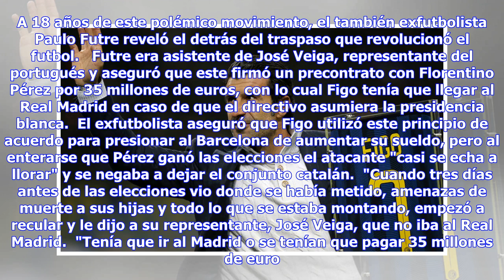Noticias de última hora | 'Figo no quería fichar por el Real Madrid': Paulo Futre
Luis Figo fue catalogado de traidor luego de dejar el Barcelona y fichar por el Real Madrid. A 18 años de este polémico movimiento, el también exfutbolista Paulo Futre reveló el detrás del traspaso que revolucionó el futbol.   Futre era asistente de José Veiga, representante del portugués y aseguró que este firmó un precontrato con Florentino Pérez por 35 millones de euros, con lo cual Figo tenía que llegar al Real Madrid en caso de que el directivo asumiera la presidencia blanca.  El exfutbolis...